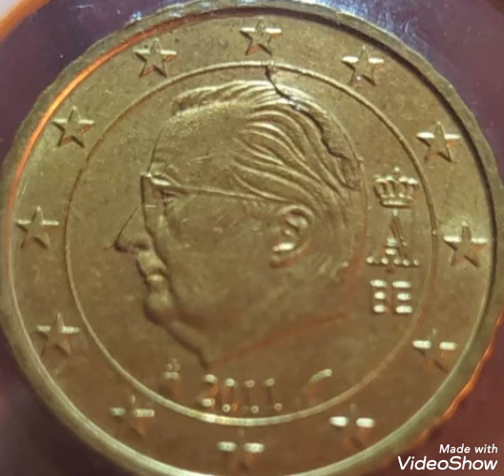Super Error 2011 / 20 Euro Cents Belguim,coin worth money rare Numismatic .